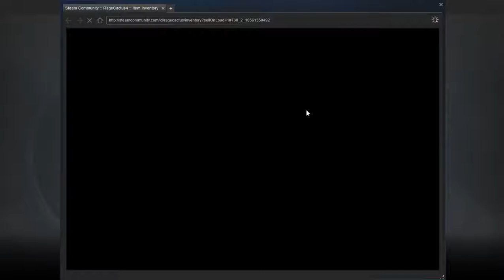CS:GO Trade up Contract WHAT WILL I GET